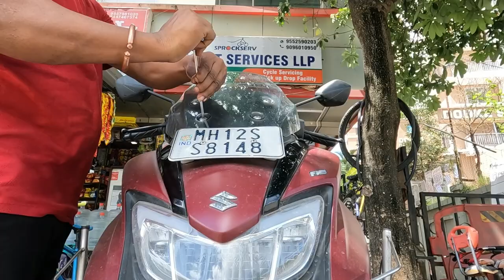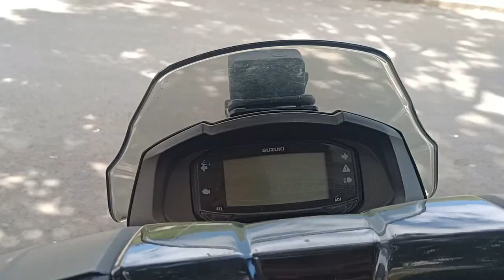गोप्रो कैमरा का स्कूटर पे जुगाड़ | GoPro action camera mounting on scooter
After research of different types of camera mounts, I have managed to fix my camera on scooter windshield with the help of camera neck holder which is easily available online